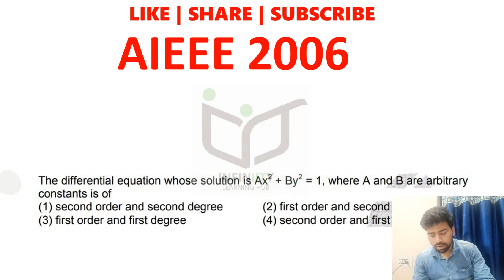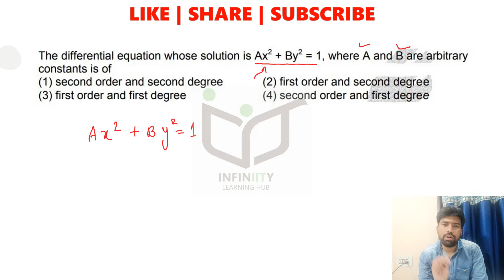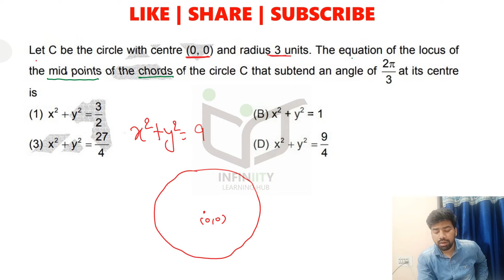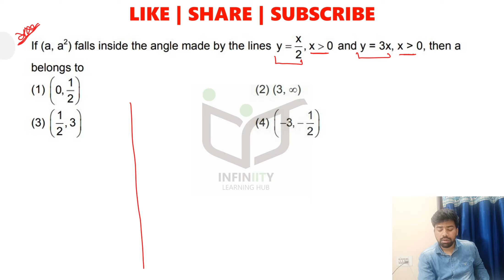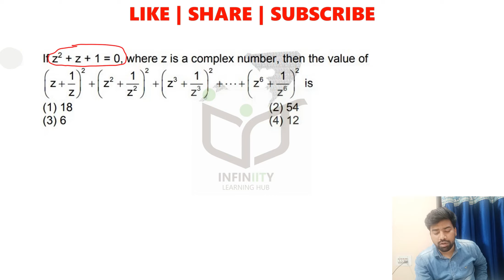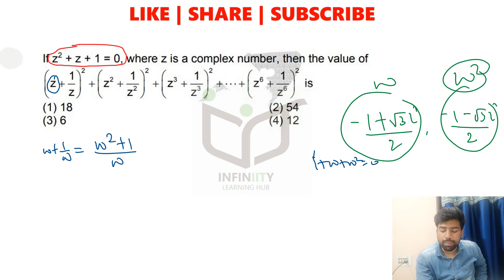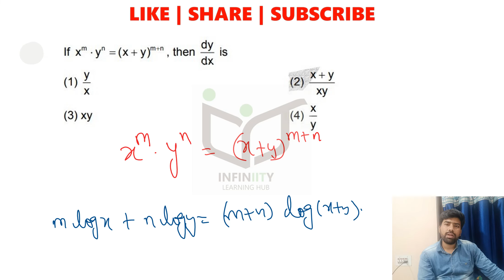Part #5 | AIEEE 2006 | JEE Main 2006 | JEE Main Revision Series | Math Solution | Niraj Keshri | PYQ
In this video I am solving AIEEE 2006 OR JEE MAIN 2006 MATHS PREVIOUS YEAR Paper as a student. I have discussed various strategies, techniques students must use while solving the paper. You will get a proper idea on how to solve JEE Main paper.

This is the revision series for JEE Main for boosting the  JEE preparation.

Time Stamp:
00:00 - Intro
00:40 - Question 1 (Differential Equations)
04:40 - Question 2 (Circle)
09:04 - Question 3 (Straight Lines)
15:11 - Question 4 (Vectors & 3D Geometry)
17:58 - Question 5 (Complex Number)
20:09 - Question 6 (Trigonometry)
22:53 - Question 7 (Sequence & Series)
25:46 - Question 8 (Method of Differentiation)

JEE Main 2006 question
JEE 2006 Question
AIEEE 2006 Paper Full Questions and Solutions
JEE Main 2006 paper solutions

Complex Number
differential​​​​​​​​​​​​​​​​​​​ Equation
Definite Integral
Differential Equations
Indefinite Integration
AIEEE 2006 Maths Solutions
AIEEE 2006 Maths paper video solutions